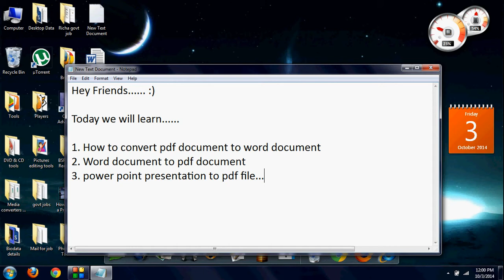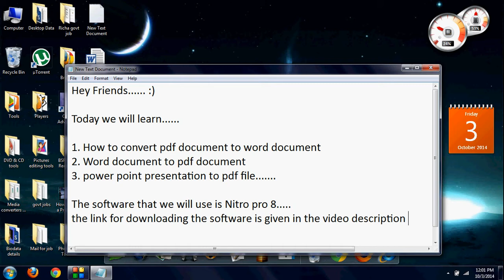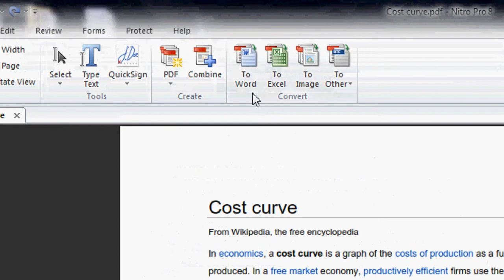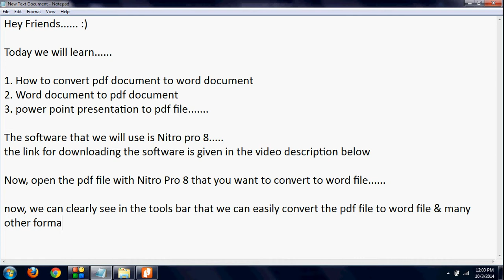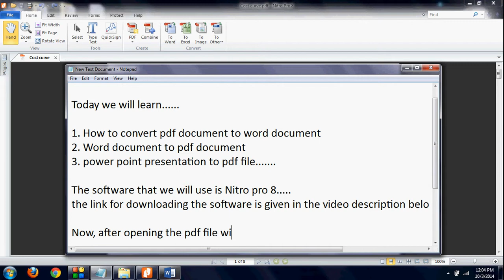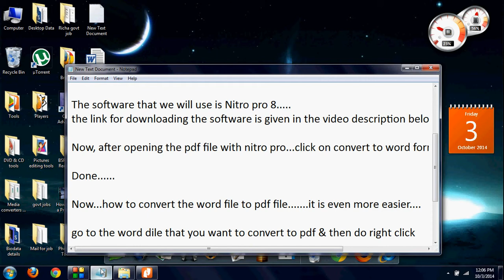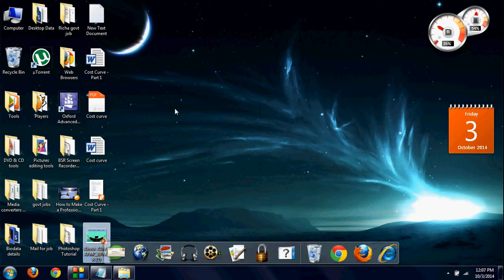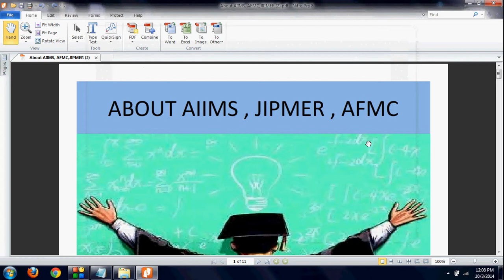How to convert PDF FILE to WORD FILE - Part 2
Welcome to the Part 2 -How to convert PDF FILE to WORD FILE    - In this video we will learn how to convert PDF document to word document & vice versa & also how to convert presentations to pdf files.

This is the trial version, I suggest you to purchase this software. This is a cool software and we can do a lot more with PDF Files using Nitro Pro 8. :)